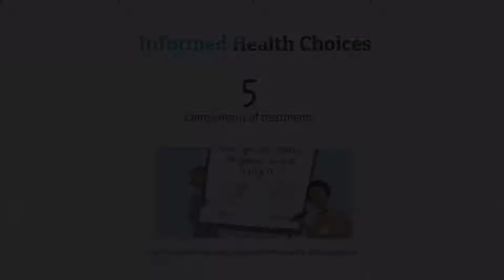5: Comparisons of treatments - The Health Choices Book